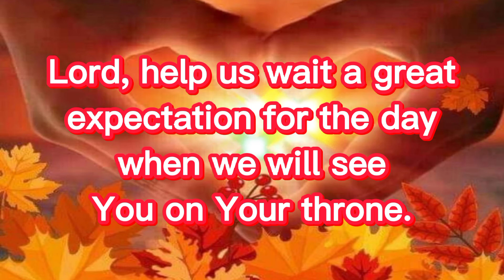JESUS CAME TO GIVE LIGHT TO A DARK WORLD